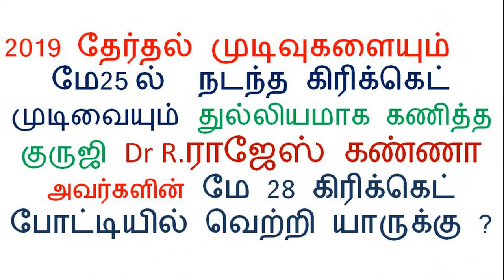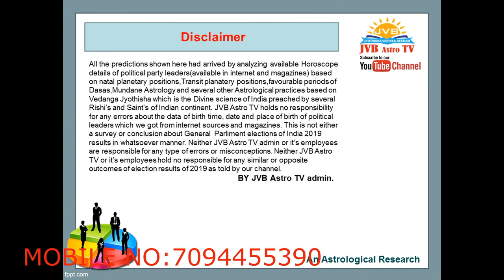2019 உலகக்கோப்பை மே 28 வெற்றி வாய்ப்பு யாருக்கு ?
உலக கோப்பை  கிரிக்கெட் 2019 | இந்தியா Vs பங்களாதேஷ்   |  இந்தியா வெல்லுமா? என்பதை ஜோதிஷ வித்யா பீட நிறுவனர் குருஜி Dr  R .ராஜேஷ் கண்ணா அவர்கள் ஜோதிட/பிரசன்ன /ஆரூட ரீதியாக ஆராய்ந்து கூறியுள்ளார். ஜோதிட ஆய்வு2019 world cup cricket schedule
2019 world cup cricket venue
2019 world cup cricket tickets
2019 world cup cricket teams
2019 world cup cricket jersey
2019 world cup cricket groups
2019 world cup cricket format
2019 world cup cricket india team
2019 world cup cricket predictions
2019 world cup cricket news
2019 world cup cricket odds
2019 world cup cricket squads
2019 world cup cricket india schedule
2019 world cup cricket schedule pdf
2019 world cup cricket india player list
2019 world cup cricket list
2019 world cup cricket fixture
2019 world cup cricket time table
2019 world cup cricket chart
2019 world cup cricket host
2019 world cup cricket all team
2019 world cup cricket australia team
2019 world cup cricket australia player list
2019 world cup cricket all team squad
2019 world cup cricket australia squad
2019 world cup cricket all team list
2019 world cup cricket date and time
2019 world cup south africa cricket team
2019 cricket world cup astrology predictions
2019 cricket world cup all team player list
2019 cricket world cup all team jersey
2019 cricket world cup all team new jersey
2019 cricket world cup all match list
world cup cricket 2019 and 2023
2019 cricket world cup all matches
2019 cricket world cup australia
2019 cricket world cup astrology
2019 cricket world cup app
2019 cricket world cup at
2019 cricket world cup brand ambassador
2019 world cup cricket bangladesh
2019 world cup cricket bangladesh player list
2019 world cup cricket bangladesh squad
2019 world cup cricket bangladesh jersey
2019 world cup cricket bangladesh team squad
2019 world cup cricket ballot
2019 world cup cricket betting
2019 world cup cricket will be held in
2019 cricket world cup broadcast rights in india
2019 cricket world cup broadcast rights
world cup cricket 2019 broadcasting channels
2019 cricket world cup bangladesh team
2019 cricket world cup bracket
2019 cricket world cup broadcast rights in usa
world cup cricket 2019 broadcast australia
world cup cricket 2019 bristol96
2019 cricket world cup ball
2019 world cup cricket country
2019 world cup cricket chat
2019 world cup cricket channel
2019 world cup cricket world cup
2019 cricket world cup commentators
world cup cricket 2019 cardif
world cup cricket 2019 channel india
2019 cricket world cup country list
2019 cricket world cup countdown
2019 cricket world cup cricinfo
2019 cricket world cup captains
2019 cricket world cup channel 9
2019 cricket world cup opening ceremony
2019 cricket world cup broadcasting channel in india
2019 icc cricket world cup chart
2019 world cup cricket date
2019 world cup cricket draw
world cup 2019 cricket date and time table
2019 cricket world cup dhoni
2019 cricket world cup download
world cup cricket 2019 durham
world cup cricket 2019 schedule download
2019 cricket world cup list download
2019 cricket world cup game download
2019 cricket world cup song download
2019 cricket world cup team dress
2019 world cup cricket england
2019 world cup cricket england team
2019 cricket world cup england squad
2019 cricket world cup edgbaston
2019 cricket world cup espn
england 2019 world cup cricket shirt
2019 icc cricket world cup england squad
2019 world cup cricket fixtures
2019 world cup cricket first match
2019 world cup cricket full list
cricket world cup 2019 fixture
2019 world cup cricket final match
2019 world cup cricket final tickets
england 2019 world cup fixtures cricket
2019 world cup schedule for cricket
2019 cricket world cup favourites
world cup cricket 2019 fixtures pdf
world cup cricket 2019 fixtures download
2019 cricket world cup final scorecard
2019 cricket world cup facts
2019 cricket world cup fixtures india
2019 world cup cricket group chat
2019 cricket world cup group table
world cup cricket 2019 games
world cup cricket 2019 group chart
2019 cricket world cup group standings
2019 cricket world cup game list
world cup cricket 2019 group schedule
2019 cricket world cup india group
2019 world cup cricket held
2019 world cup cricket kab hoga
world cup 2019 cricket hotstar
2019 cricket world cup hospitality
2019 cricket world cup hindi
2019 cricket world cup highlights
2019 cricket world cup kab hai
world cup cricket 2019 tickets headingley
2019 cricket world cup tv highlights
2019 world cup cricket indian team